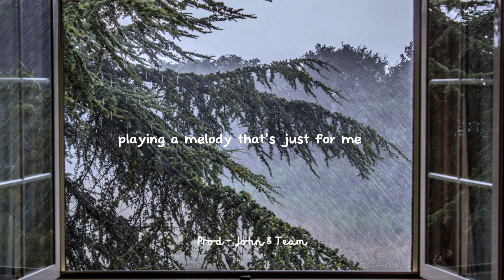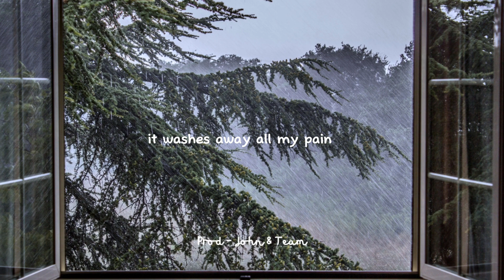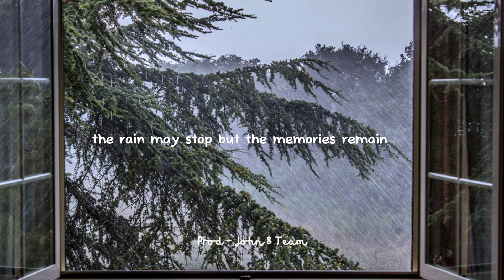John & Team - I Hear The rain [ official music video ]